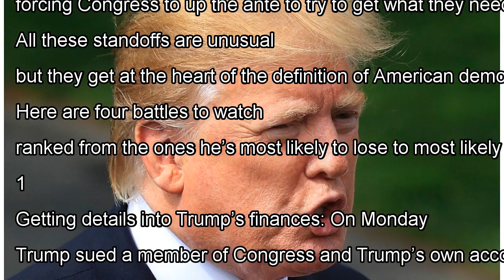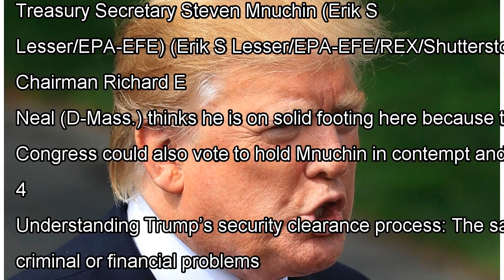Analysis | A reader’s guide to all of Trump’s fights with Congress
President Trump (Manuel Balce Ceneta/AP) April 24 at 2:05 PM President Trump’s indignation that special counsel Robert S. Mueller III was investigating him has now been wholly redirected at Congress. House Democrats have launched a half-dozen investigations into the president that range from digging...